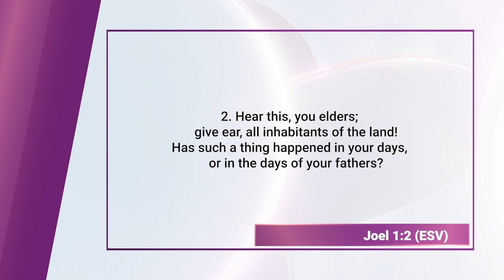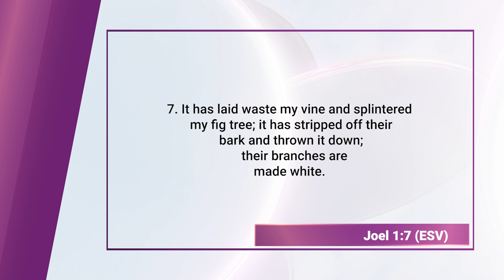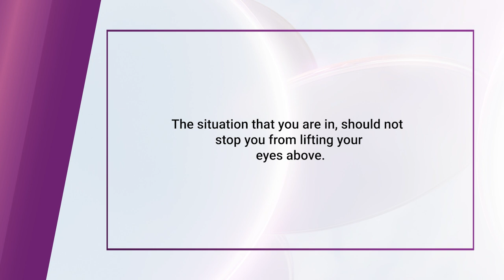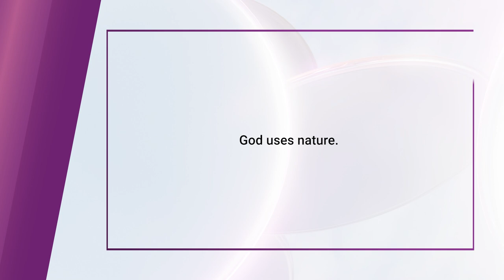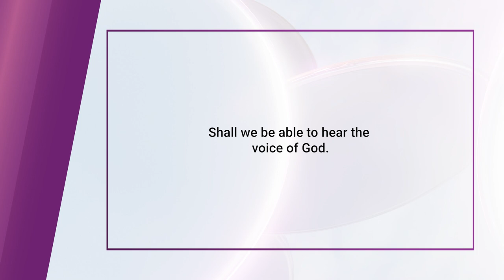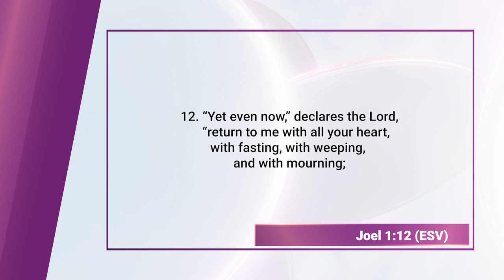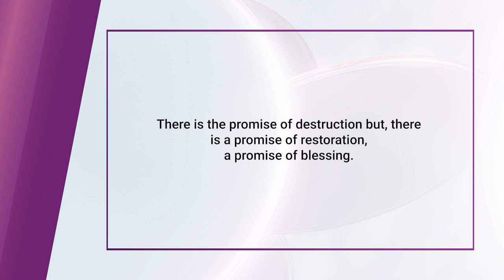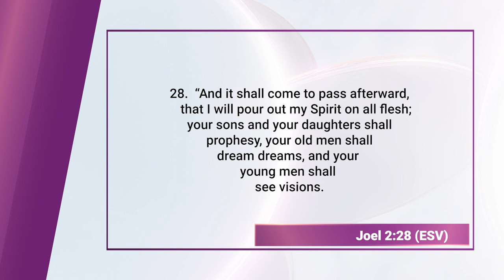Joel cont'd (Bible Character Study) || Finding God Ep, 151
Joel is a significant prophet in the Bible, known for his prophetic message recorded in the Book of Joel, which focuses on themes of judgment, repentance, and restoration. His prophecy centers around a devastating locust plague that ravaged the land of Judah, which he interprets as a sign of God's impending judgment, calling it the "Day of the Lord." This term, used throughout Joel's writings, refers to a time of divine reckoning and justice.

The significance of Joel lies in his urgent call for repentance, urging the people to return to God with sincerity, fasting, and prayer. He emphasizes that God's judgment is not final and that, through genuine repentance, restoration and blessings will follow. One of the most important parts of Joel's prophecy is the promise of the outpouring of God's Spirit on all people, a passage quoted by Peter in the New Testament on the Day of Pentecost (Acts 2), marking the fulfillment of this promise in the early Christian church.

Joel's message highlights God's justice, mercy, and the hope of renewal, making his prophecy a crucial part of both Jewish and Christian teachings about repentance, divine grace, and the future outpouring of God's Spirit.